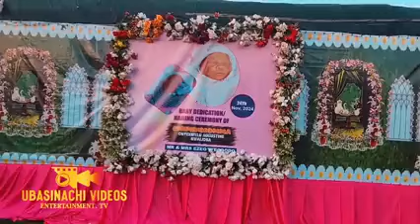CHUMA UDENZE UNYAMI LATEST STAGE AT EZEONYEOBODO CHILD DEDICATION #2024